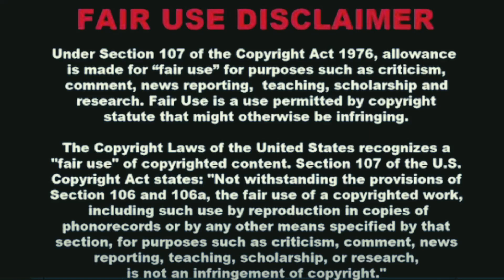🌴🌴🌴 tender coconut wholesale market,,🌴🌴🌴 nariyal ka wholesale market, 🌴🌴 green coconut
your enquiry 🌴🌴

tender coconut price today
tender coconut rate today
tender coconut wholesale price
tender coconut market price
tender coconut price
tender coconut rate
today coconut price
today coconut wholesale price
today tender coconut price
tinder coconut price in Karnataka
tender coconut price in Gujarat
price in Kolkata
price in Bangalore
tender price in Bangalore
tender coconut wholesale price in Bangalore
tender coconut wholesale price in Kolkata
coconut wholesale market
coconut wholesale price
coconut wholesale marketing keala
coconut wholesale market in Karnataka
coconut wholesale marketing Gujarat
Kerala coconut market
Kerala coconut market today
Karnataka coconut market today
Gujarat coconut market today
Gujarat coconut
Karnataka coconut
coconut wholesale market in Gujarat
coconut wholesale market
coconut wholesale market in India
India biggest coconut market
nariyal Pani
nariyal supplier
nariyal holsale market
nariyal holsale market in Gujarat
nariyal holsale market in Kolkata
nariyal holsale market in Kerala
nariyal holsale market in Bangalore
nariyal wholesale market in Karnataka
nariyal wholesale market in Bangalore
nariyal wholesale market in Gujarat
nariyal wholesale market in Jharkhand
nariyal wholesale market in Assam
nariyal wholesale market in Digha
nariyal wholesale market in Odisha
nariyal business
nariyal ka business
nariyal ka wholesale business
nariyal supplier
coconut business
coconut wholesale business
coconut wholesale market
tinder coconut business
coconut water business
coconut water supplier
coconut water
coconut water in Keral coconut water shop
coconut water stall
nariyal Pani ka business
nariyal Pani supplier
nariyal Pani business kaise karen
nariyal Pani ka business kaise shuru Karen
nariyal Pani ka business kaise start karen
how to start coconut water business
how to start coconut business